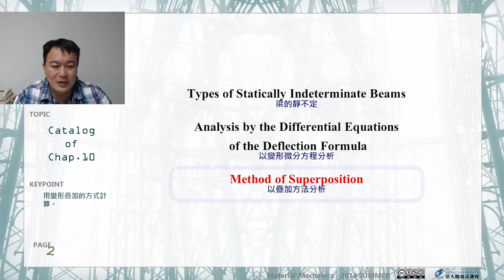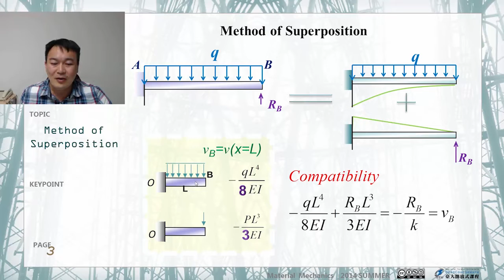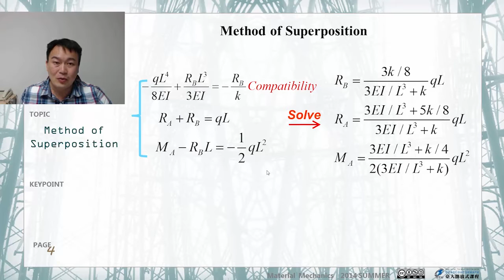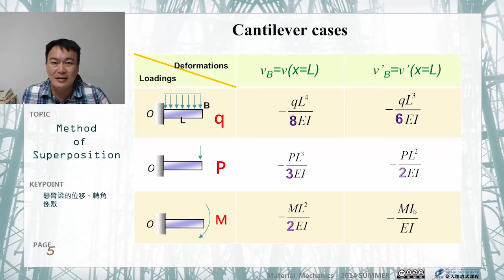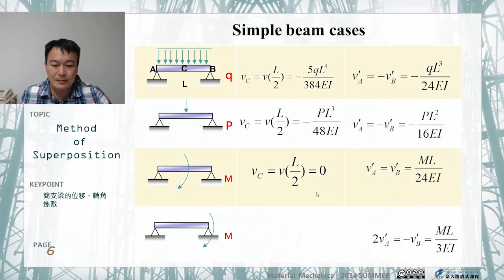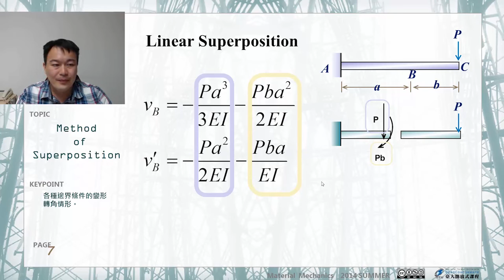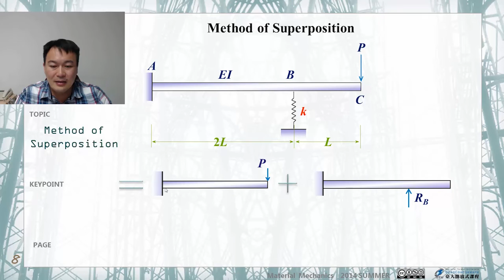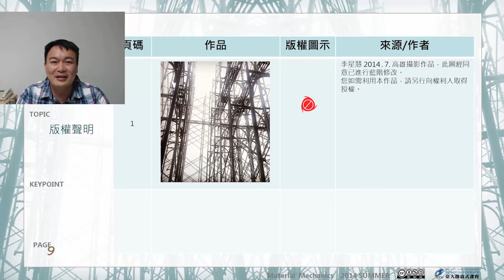材料力學 37.【靜不定梁】以疊加法分析